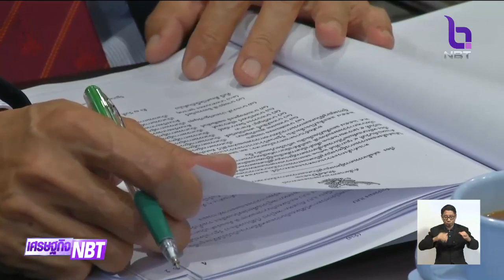เครือข่ายประมง 22 จังหวัด หารือ รมว.เกษตรฯ เป็นที่พอใจ สรุปตั้งคณะทำงานร่วมแก้ปัญหา